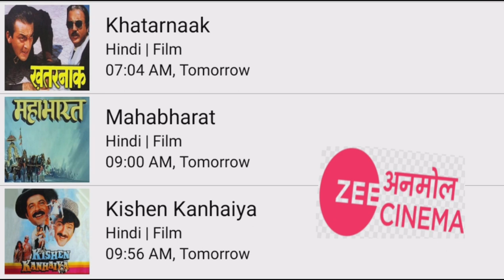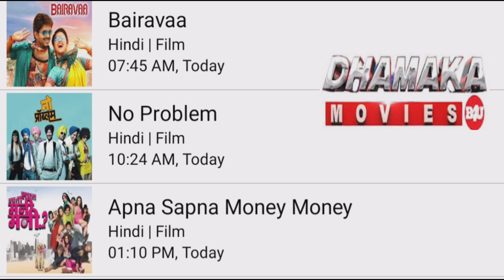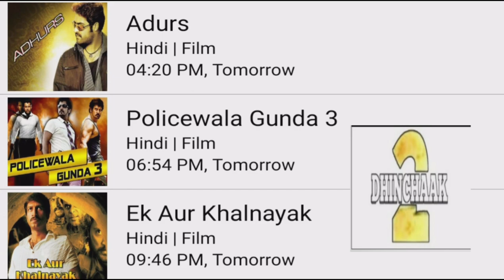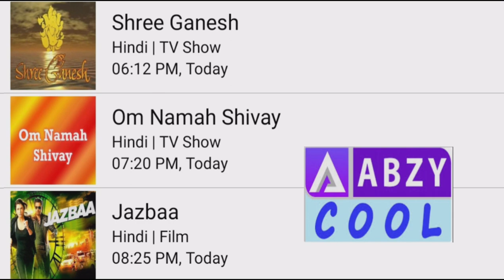DD FREE DISH NEW UPDATE TODAY|DD FREE DISH 21 FEBRUARY 2023 HINDI MOVIE SHEDULE|GOLDMINES